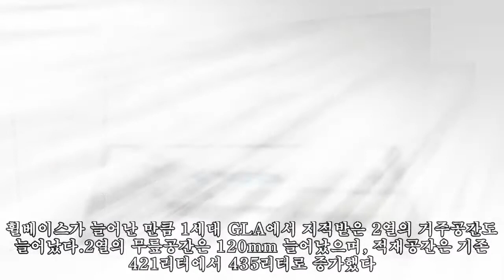벤츠, 2세대 GLA 공개..BMW X1, 아우디 Q3 경쟁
수입차,메르세데스-벤츠,임상현 기자,새차소개,메르세데스-벤츠 GLA
11일(현지시각) 메르세데스-벤츠는 2세대 GLA를 공개했다. 전세대 대비 SUV 다운 요소를 적용하